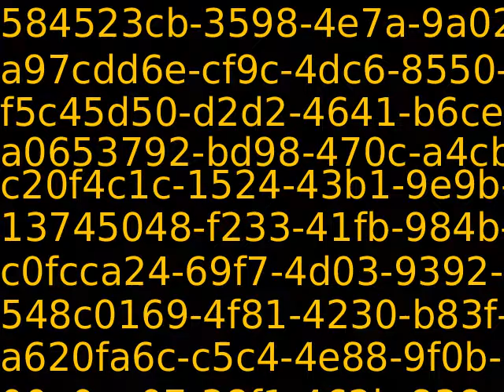PUB11383_71689_new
Content_PUB11383_71689